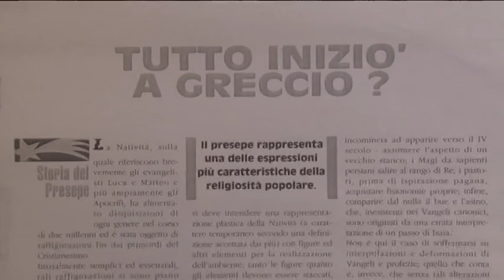Un presepe di 110mq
Un presepe permanente di 110 mq realizzato da un artigiano di pescara, lui si chiama Mario Londrillo e la storia inizia nel 1980